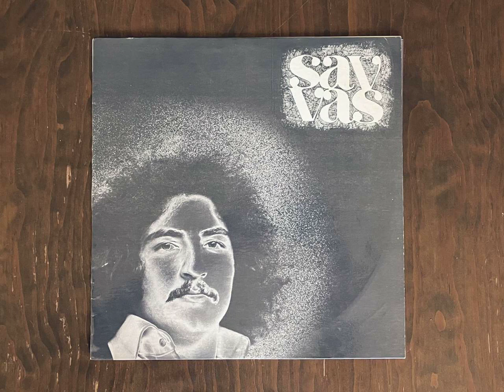Savvas - Cupid's Dance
From the 1975 self titled Lp.